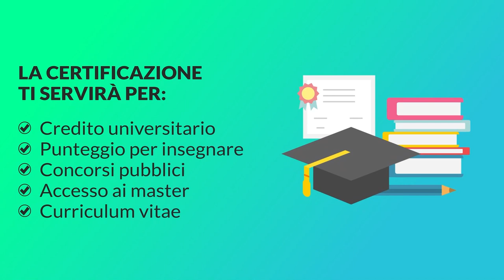I ragazzi della maturità 2021, Alessandro: "Voglio essere parte attiva della società"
maturità2021 tecnicadellascuola Per la rubrica "Dopo la maturità, quale futuro?" della Tecnica della Scuola, abbiamo intervistato alcuni diplomati dell'a.s. 2020/21 per parlare di futuro e sogni.
Oggi è il turno di Alessandro Zappalà, diplomato con 100 al Liceo delle Scienze Umane opz. Economico-Sociale di San Giovanni La Punta (Catania).

A cura di Sara Adorno